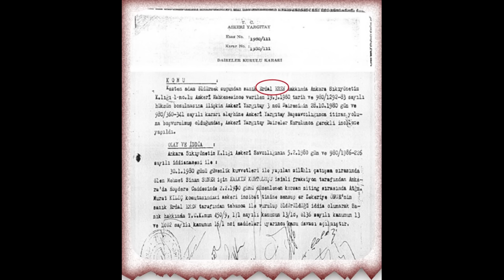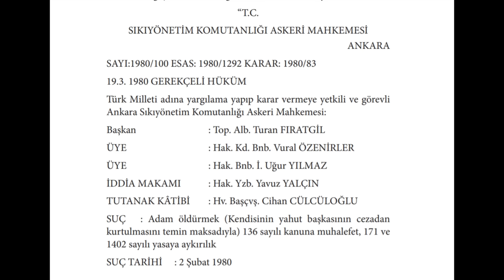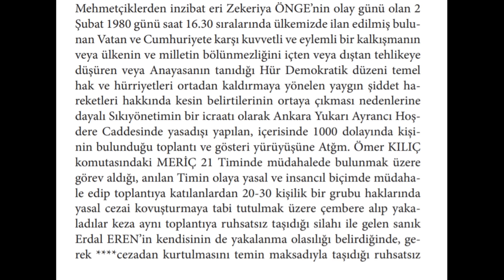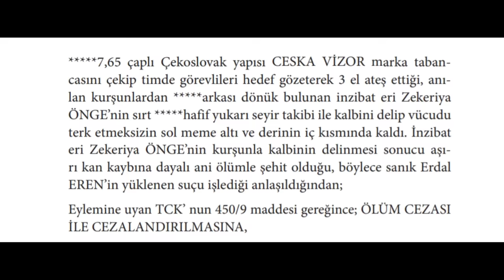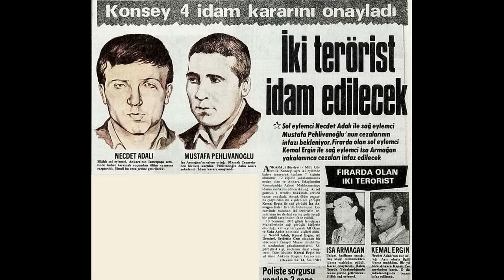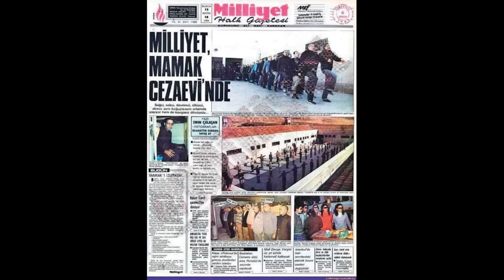40 Yıllık Efsane Yalan!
🎬 ERLİK:
2. YouTube Kanalı: @TaKendisiyimBen

🎤 ERLİK Podcastleri:
Podcast Tadında Videolar:

📃 Kaynaklar:

SIKIYÖNETİM KOMUTANLIĞI ASKERİ MAHKEMESİ
SAYI:1980/100 ESAS: 1980/1292 KARAR: 1980/83
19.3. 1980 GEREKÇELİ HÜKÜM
Milliyet Gazete Arşivi
Saygı Öztürk - Yaşı büyütülüp mü idam edildi?